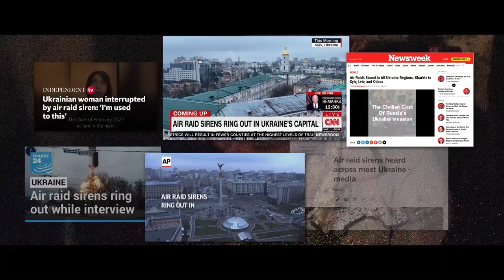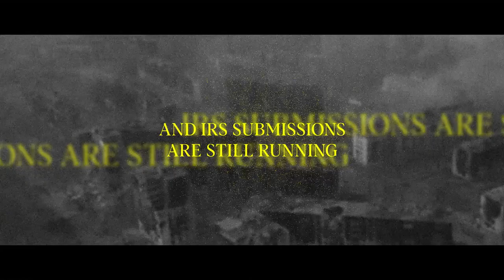Amnesty International - Breaking Sirens